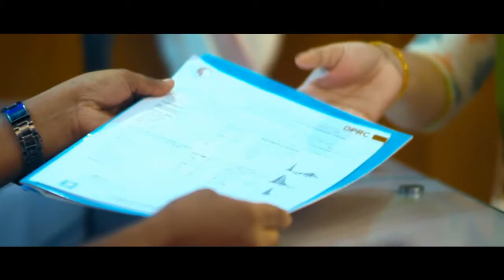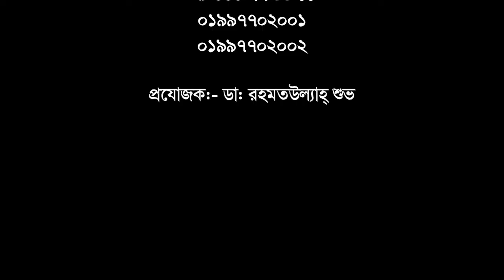কোমর ও মেরুদন্ড ব্যথার রোগীদের যে গুরুত্বপূর্ণ উপদেশ দিলেন || Back Pain Treatment || PLID Treatment